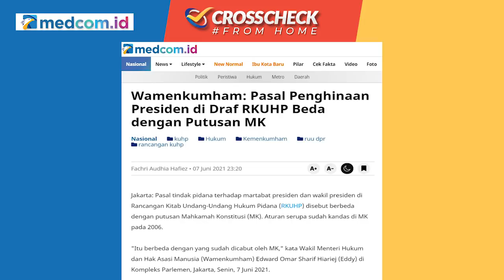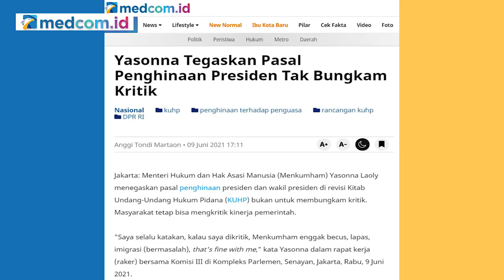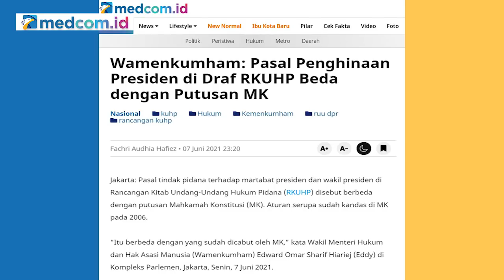Siapa Ngebet Ingin Hina Presiden?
Pasal penghinaan presiden dan wakil presiden kembali muncul dalam Rancangan Kitab Undang-Undang Hukum Pidana (RUU KUHP). Padahal, Mahkamah Konstitusi melalui putusan Nomor 013-022/PUU-IV/2006 pernah membatalkan pasal penghinaan presiden dan wakil presiden dalam Kitab Undang-Undang Hukum Pidana (KUHP).

Dalam draf RUU KUHP terbaru itu, penghinaan terhadap martabat presiden/wapres diancam maksimal 3,5 tahun penjara. Hal ini sontak menimbulkan perdebatan publik mengenai makna penghinaan yang dimaksudkan dalam pasal tersebut.

Saksikan selengkapnya dalam CrosscheckWithIndraMaulana edisi "Pasal Penghinaan Presiden Ancam Demokrasi?" atau "Siapa Ngebet Ingin Hina Presiden?"

Bersama narasumber:
-Immanuel Ebenezer (Ketum Jokowi Mania)
-Habiburokhman (F-Gerindra Komisi III DPR)
-Agus Surono (Guru Besar Hukum)